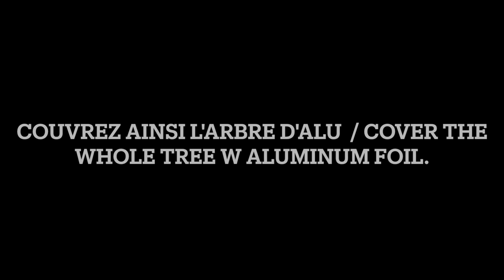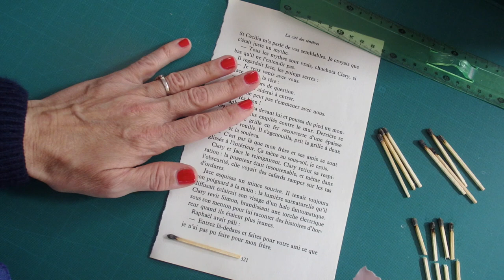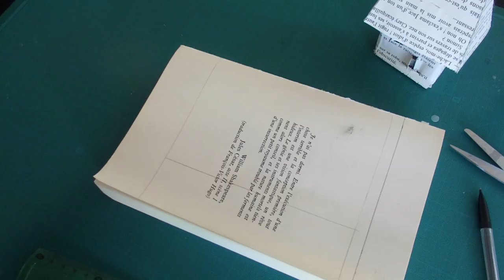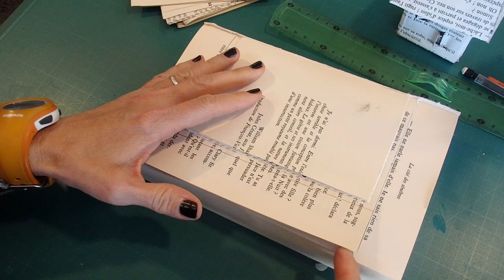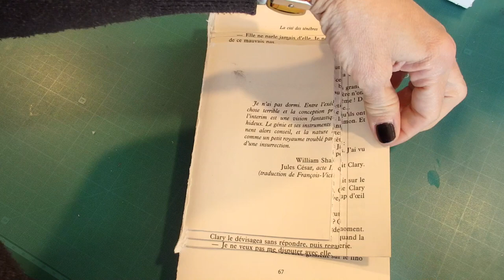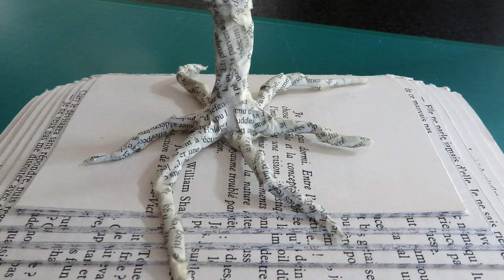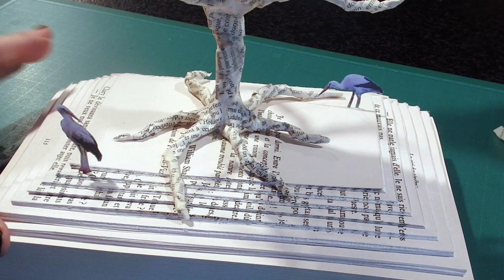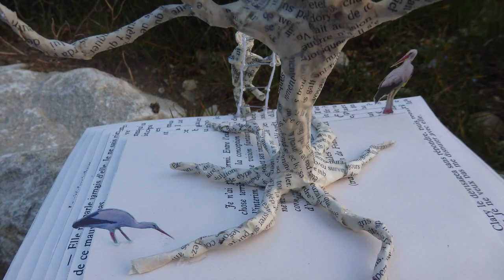°°°°°°°° Ma Cabane dans l'arbre °°°°°°°°